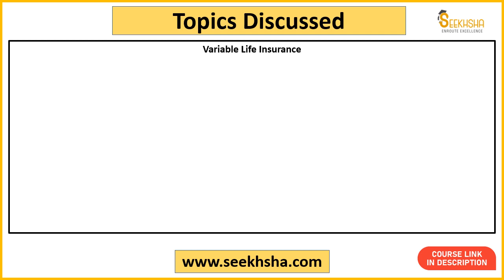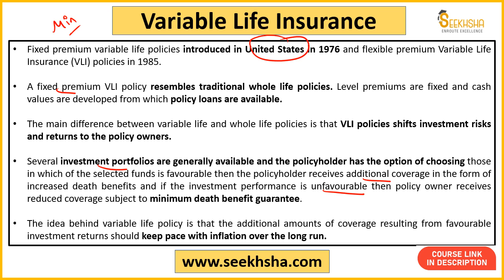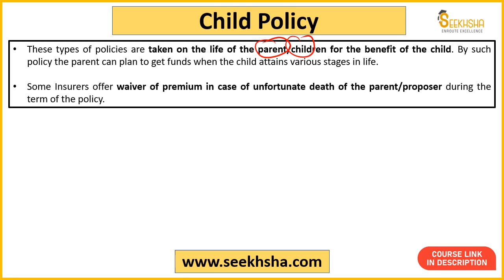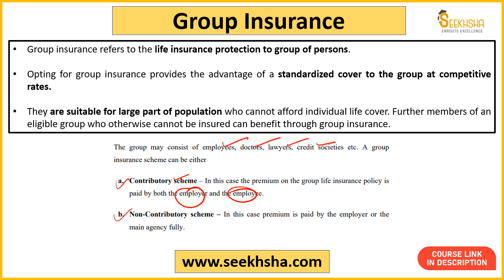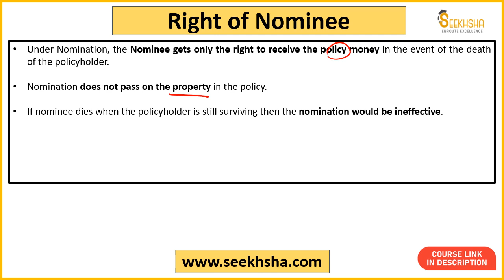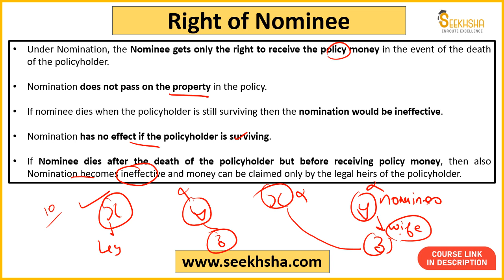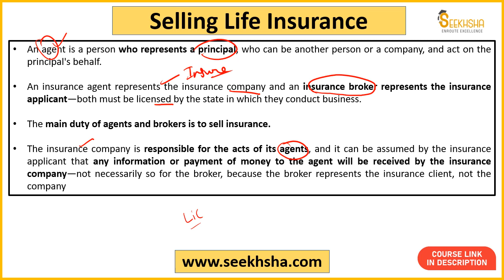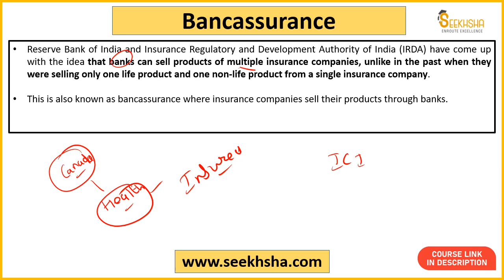Lecture 9- Insurance- UPSC APFC